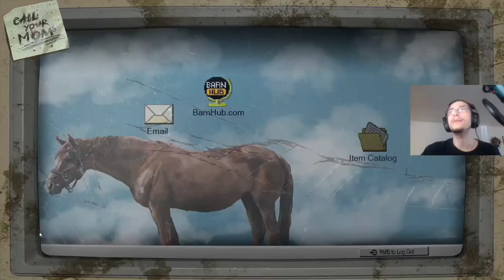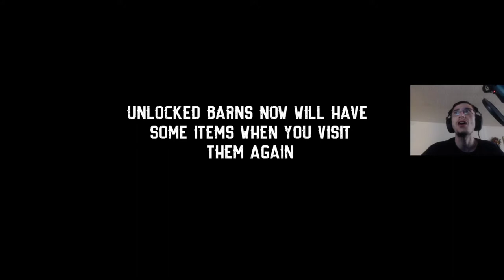Barn Finders (PC) Demo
Thanks for stopping by much love gamers, sub for more!